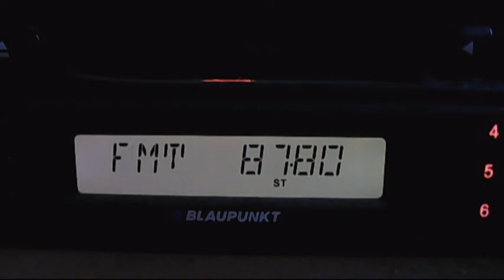fm dx radio trt nagme zonguldak 12:06